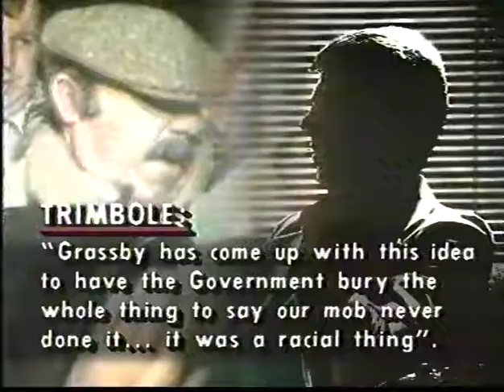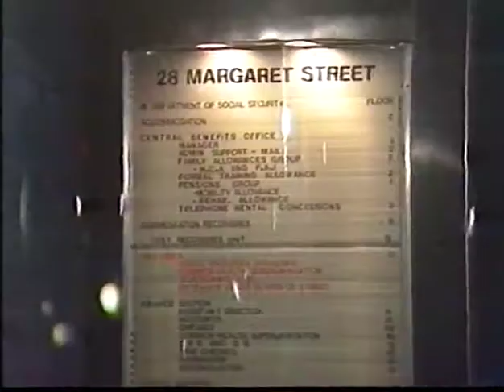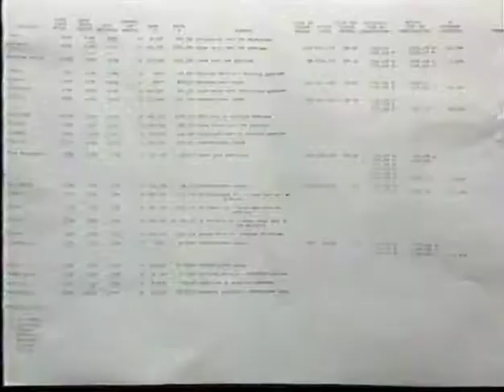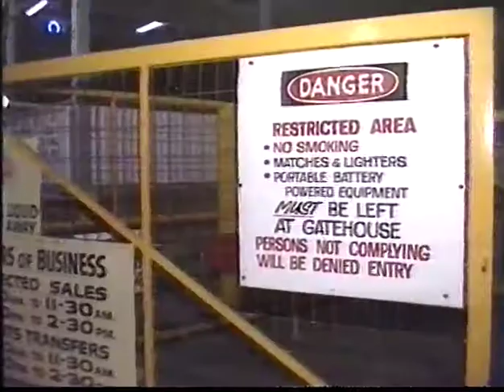HSV-7 Newsworld (Incomplete) - Thursday April 21, 1988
Promo, Ident and excerpt from Newsworld with Clive Robertson from 1988.  Because you can never have too much Robbo. Note Robbo being cued in, but someone's switched to that camera too early!